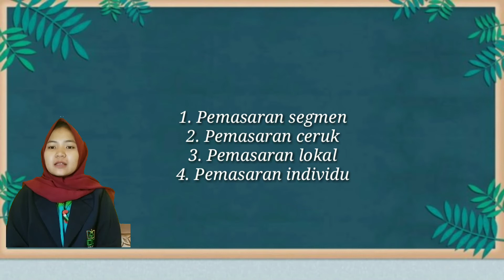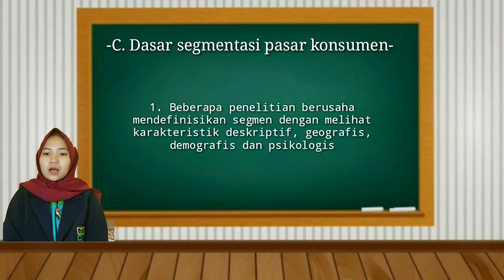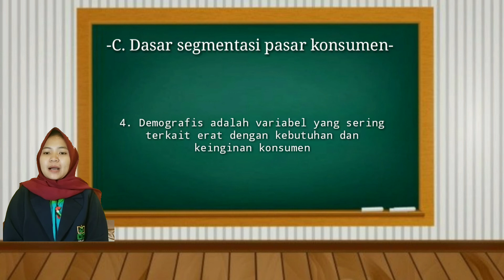Mengidentifikasi Segmen dan Target Pasar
Tingkat Segmentasi Pasar dan Dasar Segmentasi Pasar Konsumen oleh
Nama : Alfin Munawaroh
Nim : E20182151 Es4